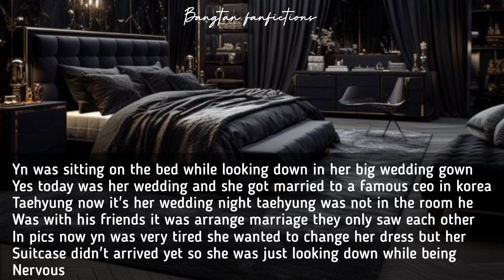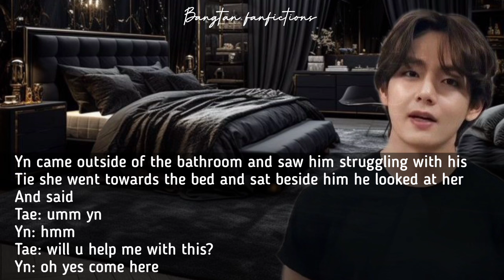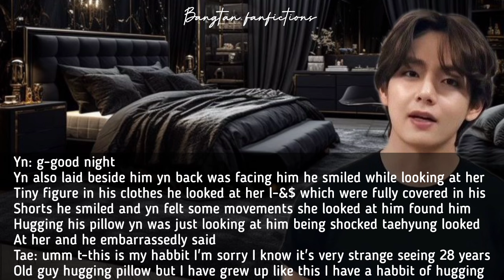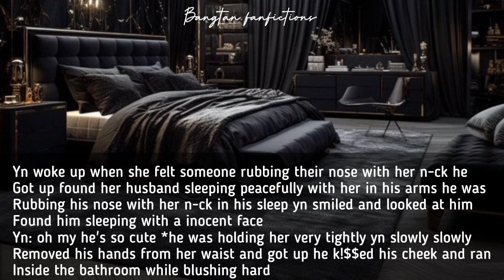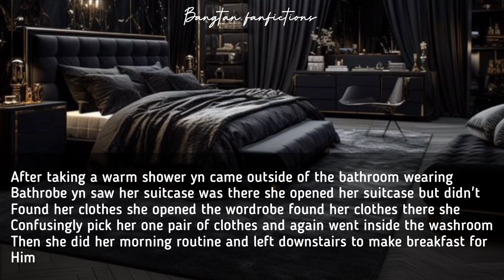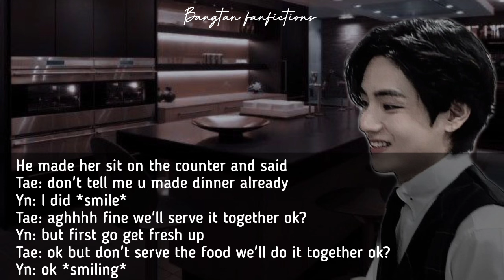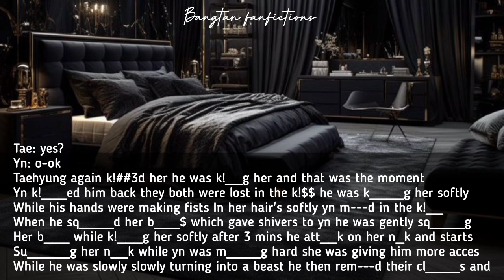when u tell your arranged husband that u want a b@by so he end up doing.. 😯🙊🔞 {kth 21+ ff} (oneshot)